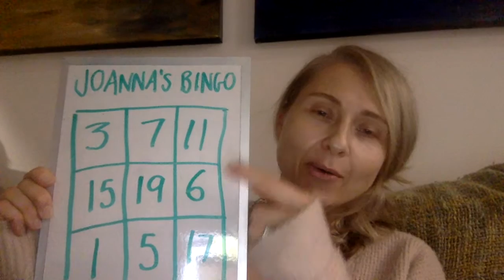Welcome Wk5 Wednesday